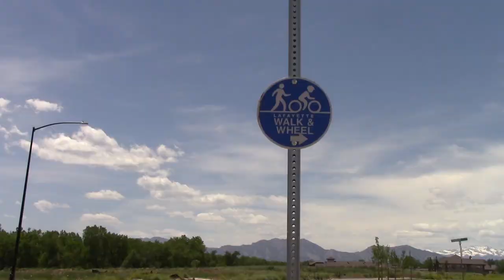City of Lafayette: "Our Community Stories" 2017 | Kaiser Permanente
The City of Lafayette is one of eight participating nonprofits in Kaiser Permanente's fourth annual "Our Community Stories" storytelling challenge grant.